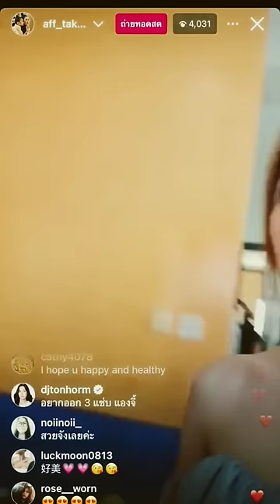ชาคริต รีวิวท่าถีบ#แอฟทักษอร ep1 เกือบขิตไปไม่เป็น#สงครามสมรส#ข่าวละคร